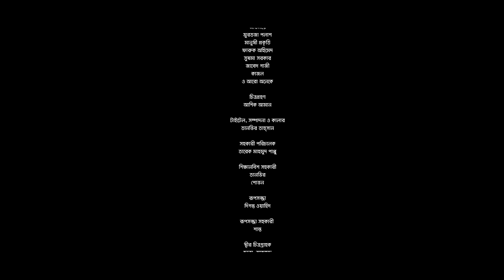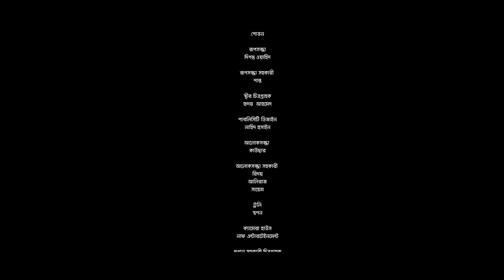Premer Feriwala | প্রেমের ফেরিওয়ালা | Mortoza Polash | Manoshi Prokrity | Faruque Ahmed | Natok 2024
Presenting official drama of Samrat Jahangir's Premer Feriwala. Directed by Samrat Jahangir starring Mortoza Polash, Manoshi Prokrity, Faruk Ahmed, Sushoma Sarkar, Jabed Gazi & more.

Drama Name: Premer Feriwala (প্রেমের ফেরিওয়ালা)
Story & Screenplay: S M Masum
Direction: Samrat Jahangir
Starring: Mortoza Polash, Manoshi Prokrity, Faruk Ahmed, Sushoma Sarkar, Jabed Gazi & more.
Assistant Director: Mosharraf Hossain
Cinematography: Ashique Aman
Edit & Color: Tanvir Tahsan
Producer: Azharul Islam

We believe that every good content and information should be reached its potential audience & We will surely help you out with that.

ANTI-PIRACY WARNING
This content is Copyrighted to Joy Pagol Multimedia. Legal action will be taken against those who violate the copyright of the following content presented!